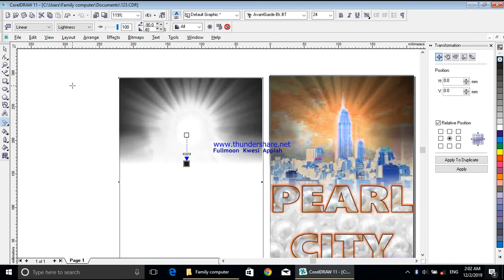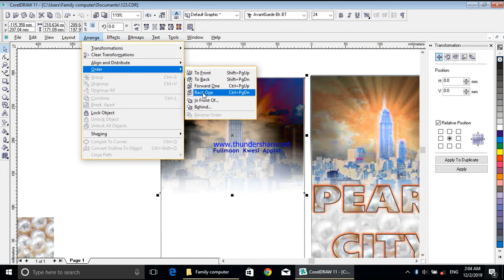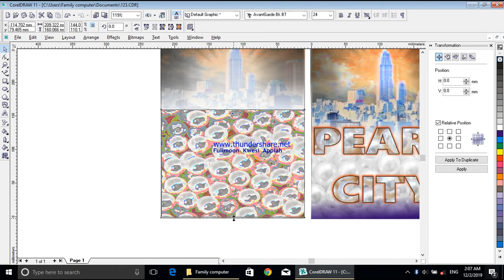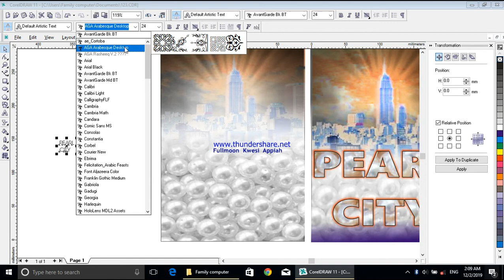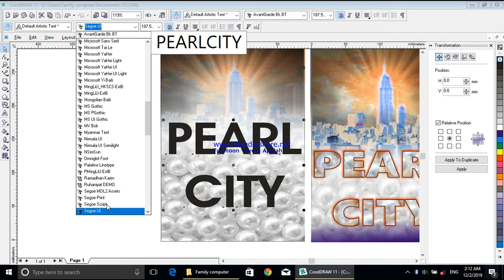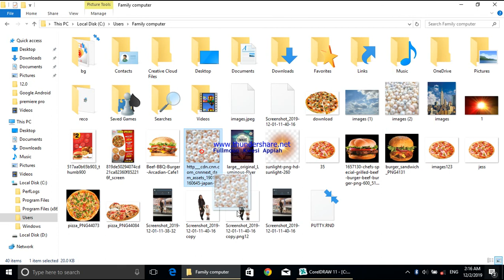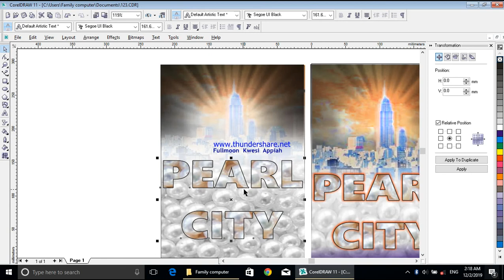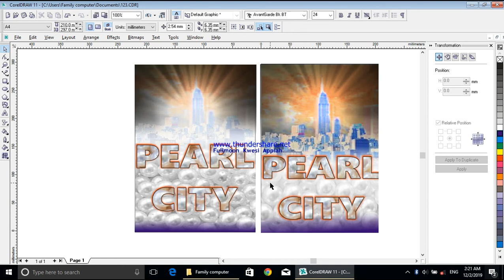COREL DRAW TUTORIALS ,DESIGNING WITH COREL DRAW. simple poster background design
COREL DRAW TUTORIALS ,DESIGNING WITH COREL DRAW

Dear Viewers, In this Corel draw tutorials you will learn about poster/Advertising design. By following this one,you will be able to learn how to create an awesome background ideas by using coral draw.